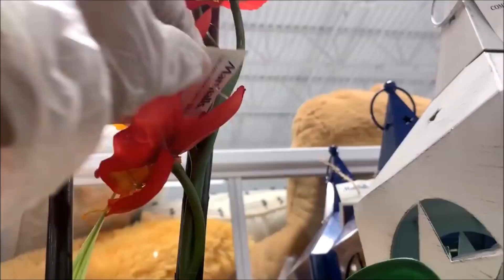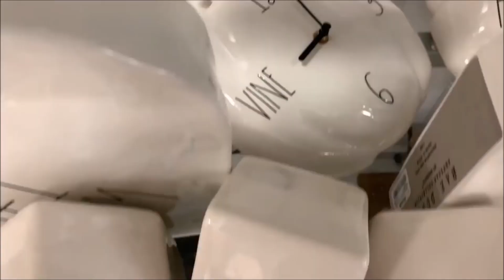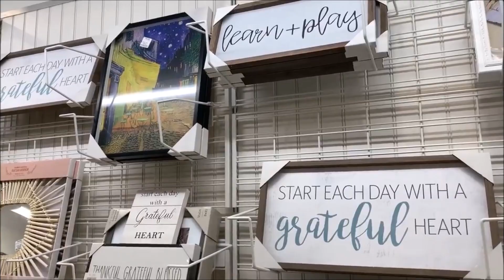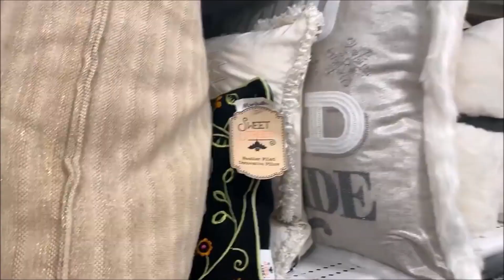Marshalls Walkthrough * Home Decor Shopping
Hi Everyone! Shop with me at Marshalls. I've found some nice & unique things- furniture, living room sofas, chairs, storage bench, coffee tables, accent tables, accent chairs, shelf, bar chairs & more. They've some nice decorative pillows, rugs, carpets & curtains. Marshalls has so many beautiful decorative flowers, artificial plants & greenery, glam decor, unique decor pieces clocks, hourglasses, wall decor, wall arts & paintings, wall clocks, wall mirrors & more. Come with me.. Hope you'll enjoy the video.😍